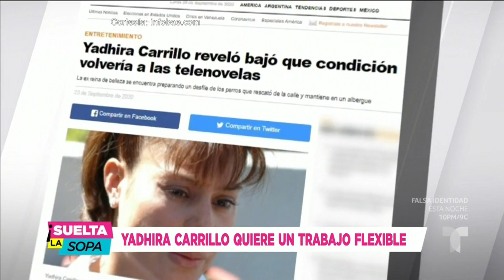Yadhira Carrillo y un trabajo flexible ¿para visitar a Juan Collado en la cárcel? | Suelta La Sopa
Video oficial de Telemundo Suelta La Sopa. Yadhira Carrillo podría regresar a la TV, pero eso sí, dice que necesita un trabajo con horarios flexibles; ¿será por su marido Juan Collado?